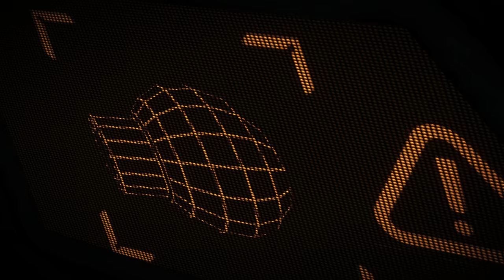Part 1, Let's Play Assault Android Cactus (4k | Xbox One X)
Assault Android Cactus is one of the new free games on Xbox Games with Gold for the month of July. Playing through the first 20 minutes of this 4k enhanced title!